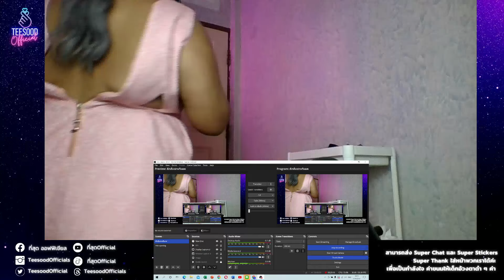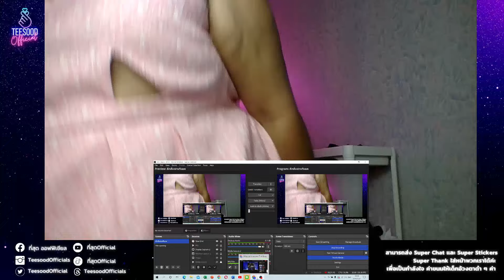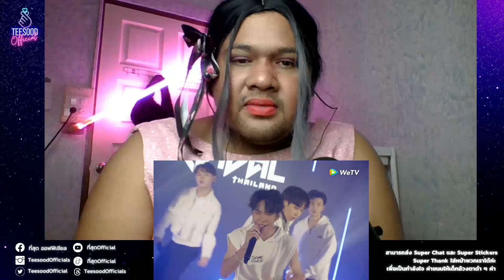Ep.952 The Survival Thailand EP.2 ดราม่าอะไรกันนักไหนดูสิ๊